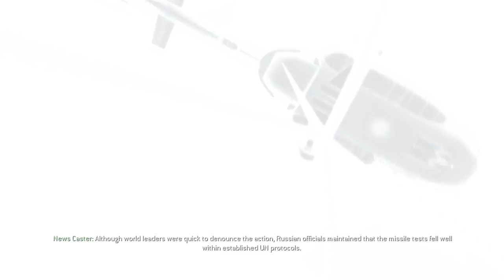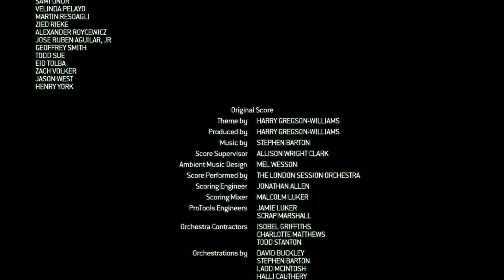(20) Call of Duty 4 Modern Warfare: Game Over (Finale)